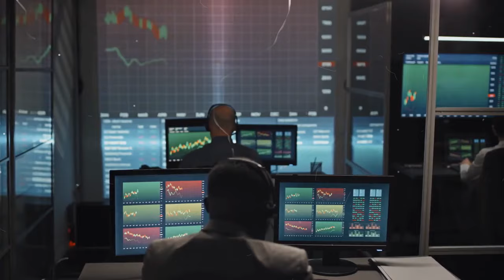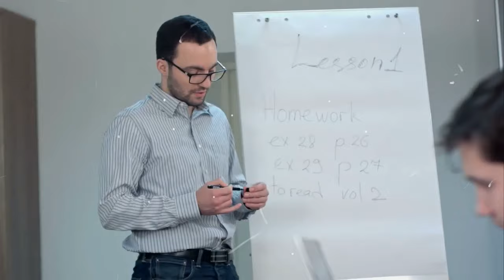WHY Sigma Males Are More INTELLIGENT Than The AVERAGE ( ARE U A SIGMA MALE? )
I really appreciate all your support for my channel !!